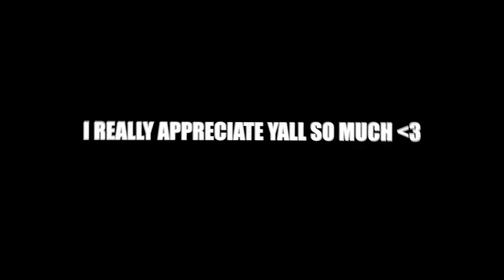I MOVED TO ATL✈️🏠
HELP ME GET TO 100,000K TBABIES